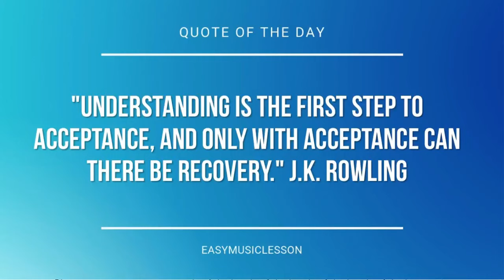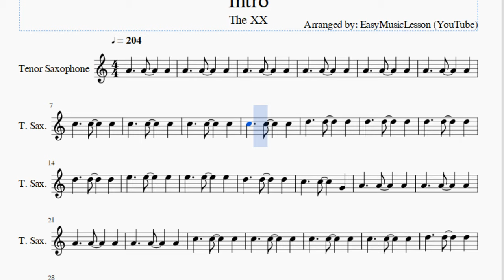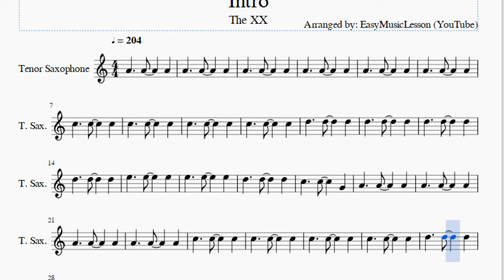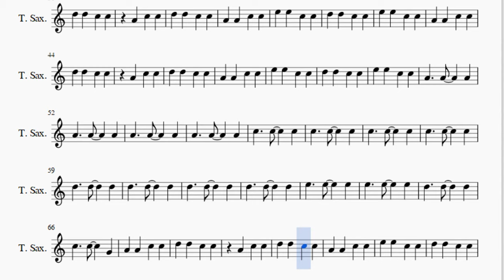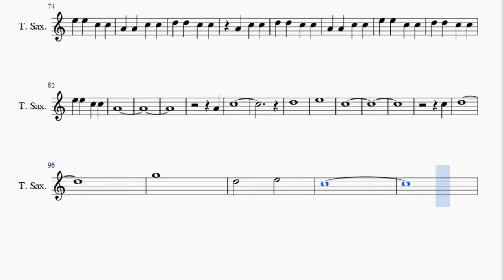Tenor Sax Sheet Music: How to play Intro by The XX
Here is a sheet music/tab video on the song Intro by The XX on the tenor sax. A tenor sax sheet music arrangement which is transposed to notes that are easily played by tenor sax, for the song Intro by The XX.

EasyMusicLesson teaches you to play the your favorite instrument, through well-arranged sheet music so that you too can learn how to play Intro by The XX on the tenor sax as fast as you can. A tenor sax sheet music with backing tracks to help your play the song better.

Notes of the tutorial:
A4
A4
C5
D5
E5
C5
C5
D5
G5
D5   E5
C5